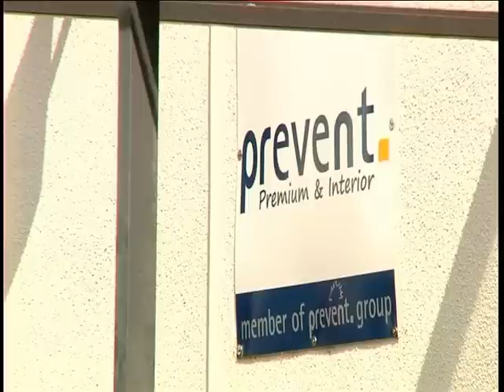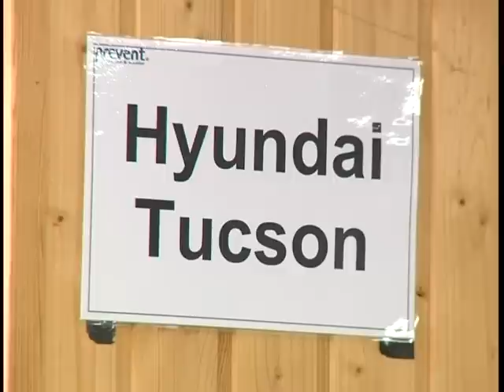Munkalehetőség: varrómunkásokat vesz fel a lenti Prevent Kft. • 2015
A körmendi székhelyű Prevent Premium & Interior Kft. lenti fióküzemébe toboroz munkaerőt augusztusban. A cég kapacitásbővítése miatt mintegy 100 fő varrómunkás felvételét tervezi középtávon.